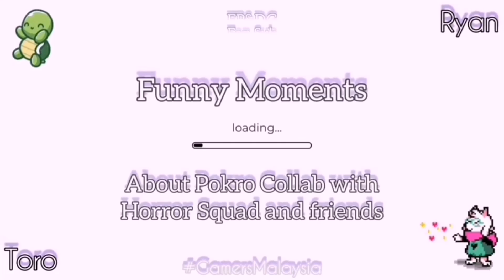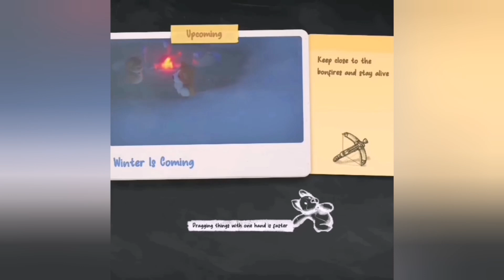Horror Squad & Friends Funny + Cute Moments Pt2 | Malaysia's Gamers